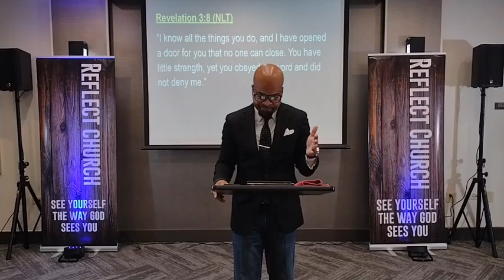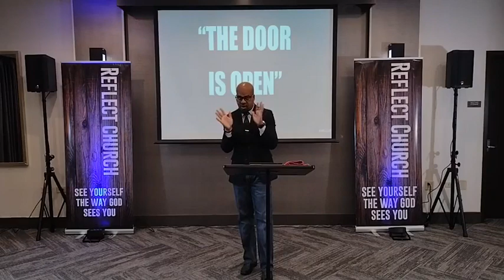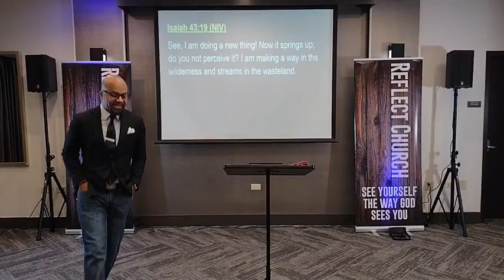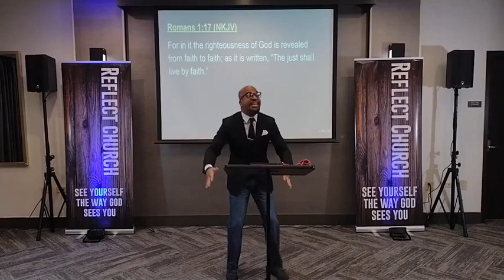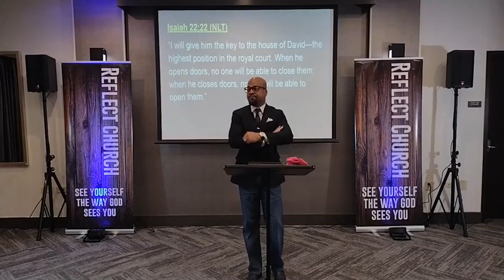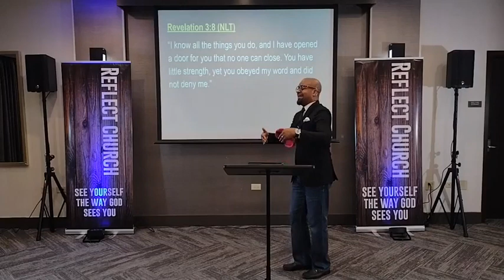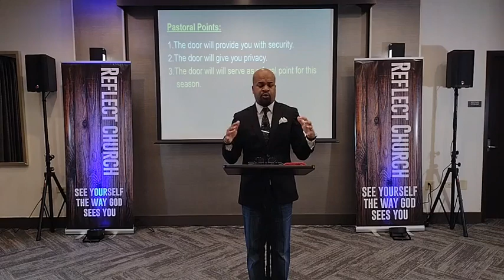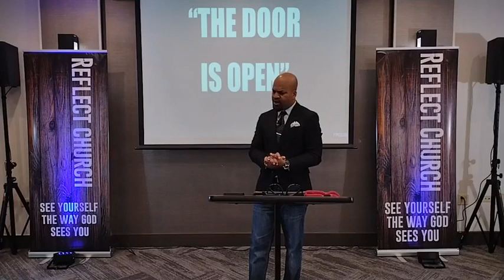The Door Is Open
We are so excited that you logged in. Get ready to experience a powerful time in God's word.